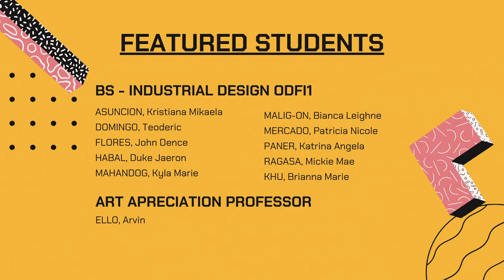Best Works: Abstract Expressionist Art (Part 1) | Virtual Exhibit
Art Appreciation Class
1st Term, A.Y. 2020-21
Section: ODFI1